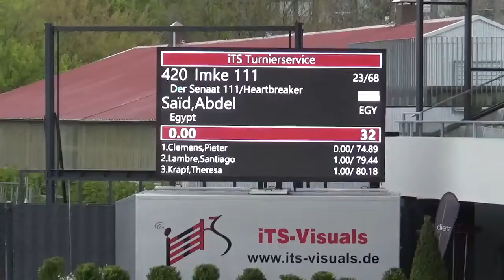Imke 111 Final 145cm 3rd place